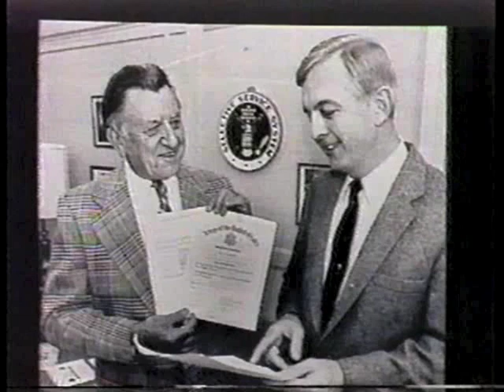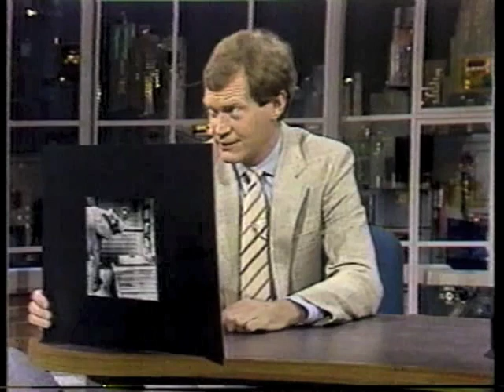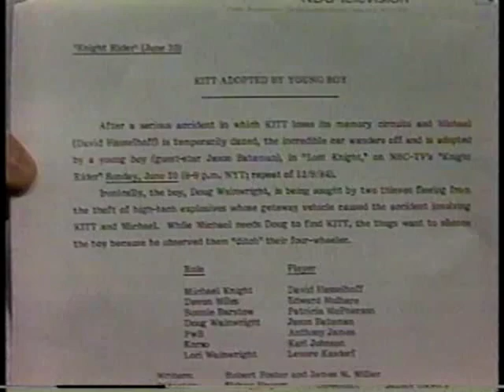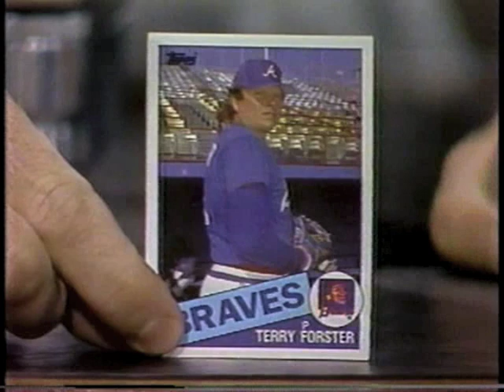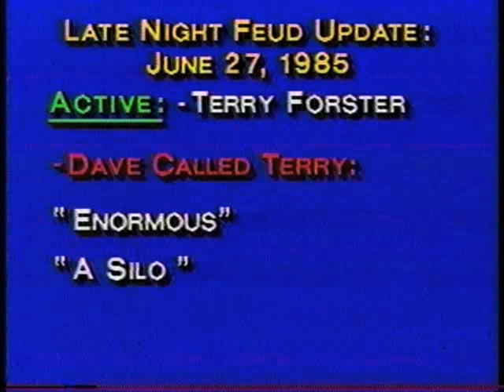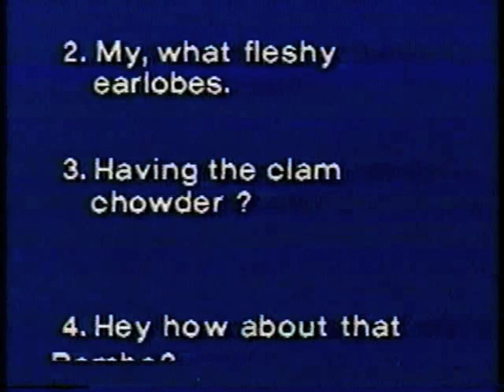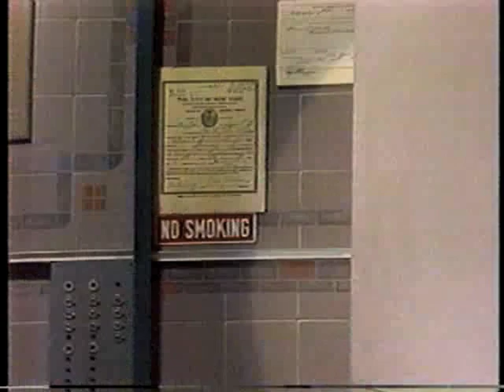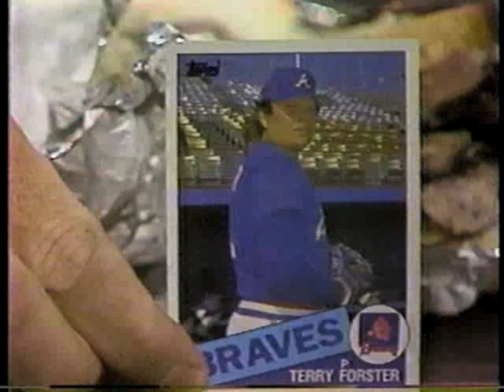Forster and Hartman Feuds on Letterman, June 1985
Dave finds himself in two simultaneous feuds during the month of June 1985: one with David Hartman from Good Morning America, the other with Atlanta Braves relief pitcher Terry Forster.

1. June 17, 1985, Act 1: First a shot at Joan Collins. Then, after watching a baseball game on TBS over the weekend, Dave begins his feud with Forster. Act 2: Dave elaborates on weight issues with Forster, Rusty Staub, and Jan Wenner. Act 5: During a piece on Dave's Neighborhood, another crack at Forster.

2. June 20, 1985, Act 1: Dave mentions tomorrow night's softball game with the staff of Good Morning America, and Dave's feud with GMA anchor David Hartman is born.

3. June 24, 1985, Act 1: After winning their softball game against Late Night 24 to 2, GMA sends Dave a box of weenies.

4. June 25, 1985, morning: David Hartman retaliates the following morning on GMA.

5. June 25, 1985, evening: Act 1: Returning to the Terry Forster feud, Dave strikes up a chat with an audience member from Atlanta, Susan Camp, who's upset with the Forster insults, plus an unexpected distraction from someone else in the audience. A little later, by way of an apology, Dave offers a salute to fat athletes. And a short close wishing Susan well.

6. June 26, 1985: Act 1: Dave reads from Terry Forster's baseball card, with help from Barbara Gaines backstage.

7. June 27, 1985: Act 1: Dave recaps the Active and Inactive feuds he's having, updating those with Hartman and Forster.

8. July 29, 1985: Local sportscaster Len Berman teases the upcoming Late Night with guest Terry Forster.

9. July 29, 1985: Over a month after the initial insults, Terry Forster guests on Late Night and prepares beef and chicken tacos for Dave and members of the audience.

10. February 20, 1986. In the final clip here, the feud with David Hartman is evidently still unresolved half a year later as guest Ron Reagan reads from Dave's list of prepared questions for him.